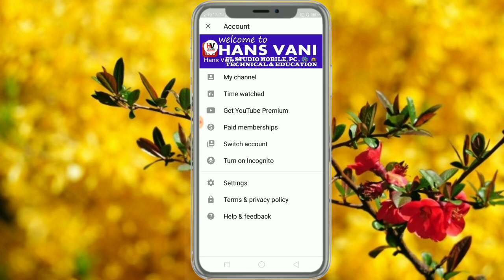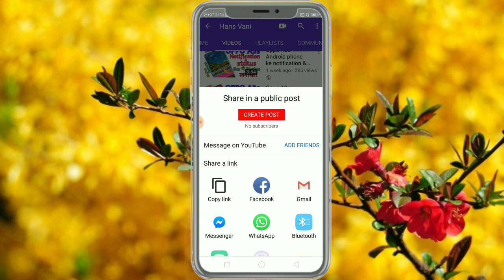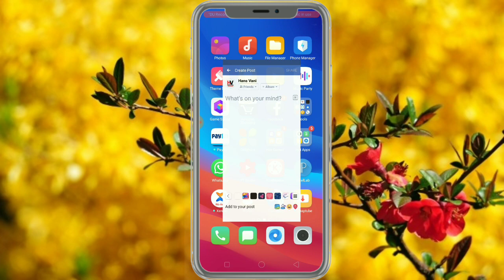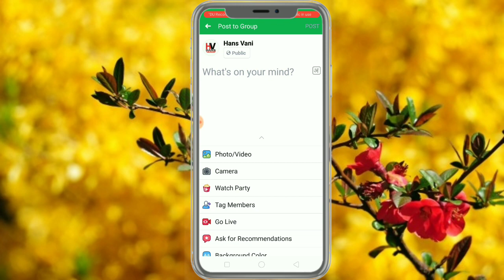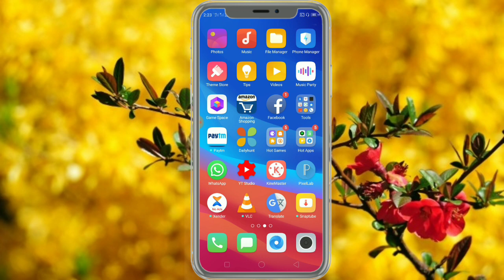Youtube videos ko new trick se facebook par share karke video viral Kare?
YouTube Videos ko new trick se facebook par share karke viral kaise Kare?

Namaskar Dosto,
                               Main aapka dost Barun Bhai. Aap dekh rhe hai. HANS  VANI YouTube channel.
Iss video me bataye hai. YouTube Videos ko new trick se facebook par share karke video viral Kare? Dosto  is video ko suru se lekar End tak dekhe.